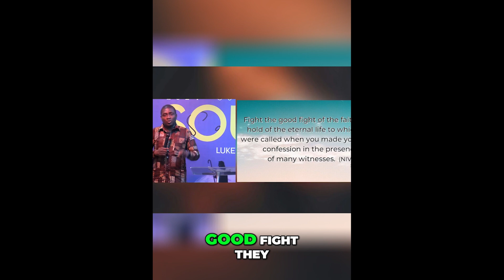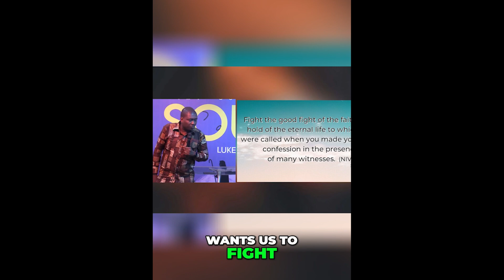WHAT ARE YOU FIGHTING FOR??